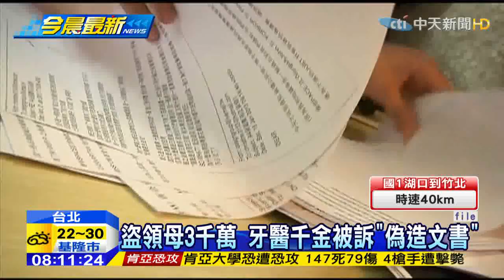20150403中天新聞 盜領母3千萬 牙醫千金被訴「偽造文書」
出身醫生世家的千金林姿妤，前年驚傳被母親提告，全為了投資知名服飾，盜領母親存款三千多萬，不過她也在去年十月出面淚訴，涉世未深被慫恿，還被騙四千多萬。台北地檢署2號依偽造文書罪，起訴林姿妤以及其他兩位品牌負責人。